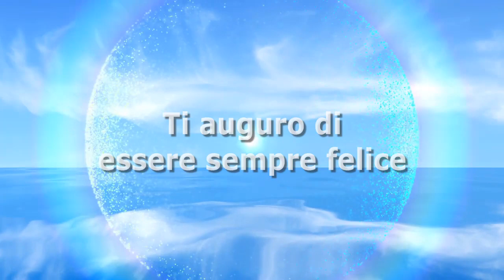Cristiano Ronaldo di nuovo papà? Pancino sospetto per Georgina Rodriguez